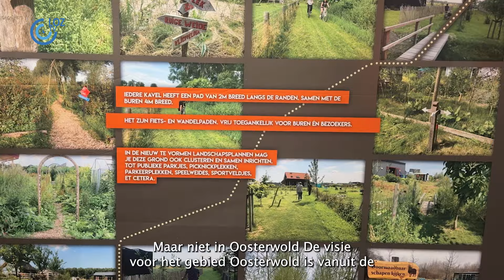Grenscorrectie voor Zeewolde bespreekbaar in puzzel Oosterwold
Op 7 februari was wethouder Hermans mee met het werkbezoek van minister de Jonge.
Hij reageerde op het bezoek en op de plannen die het ministerie van volkshuisvesting en ruimtelijke ordening heeft met Zeewolde, Flevoland en met name Oosterworld. Daar liggen beste opgaves. Waarbij een grenscorrectie bespreekbaar zou kunnen zijn als dat beter is voor Zeewolde. Net als alle onderwerpen welke onderdeel zijn van de puzzel van Flevoland en met name het grondgebied van Zeewolde. Er zijn vele dossiers over de ruimtelijke inpassing die met elkaar een complexe puzzel vormen.

Interview, beelden en montage: Anja van Engen.